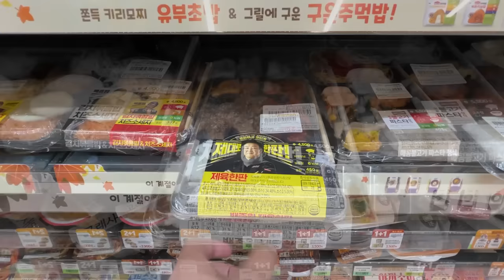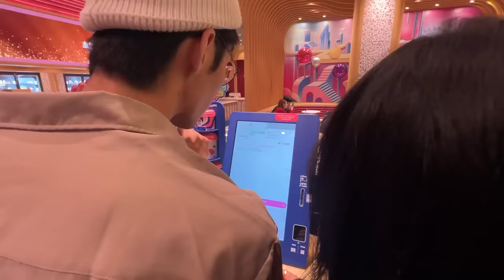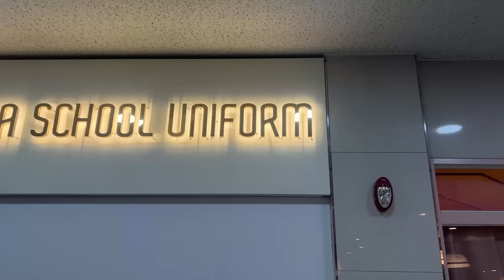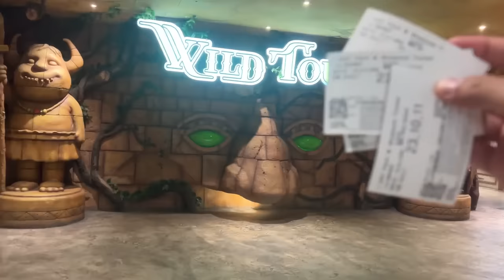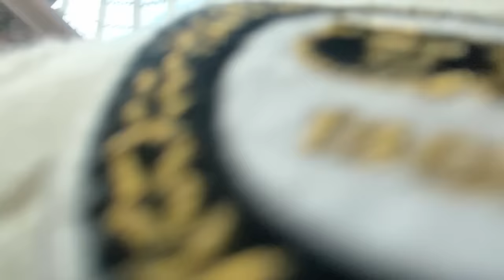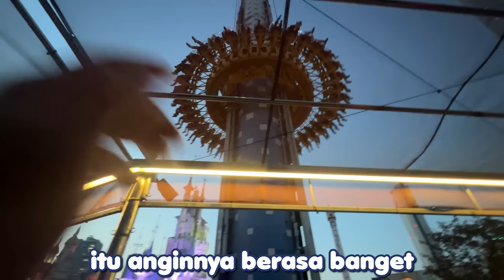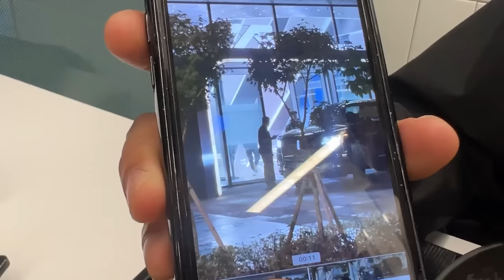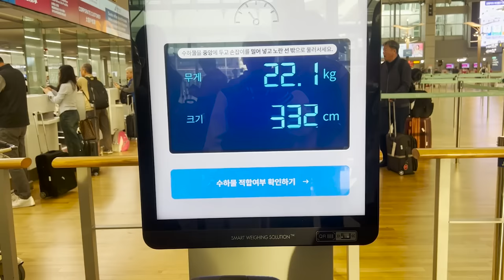LAGI MAIN DI LOTTE WORLD KOREA‼️ TIBA TIBA KETEMU IDOL?!?! Vlog 🇰🇷